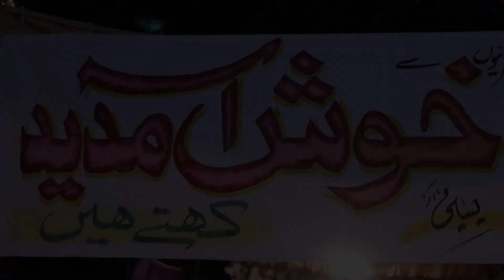Mehfil e Naat , Mehndi Malik Adnan Dany 60jb Shahbazpur Faisalabad